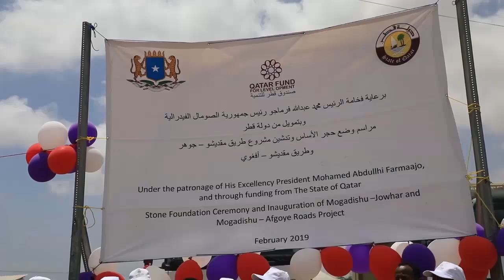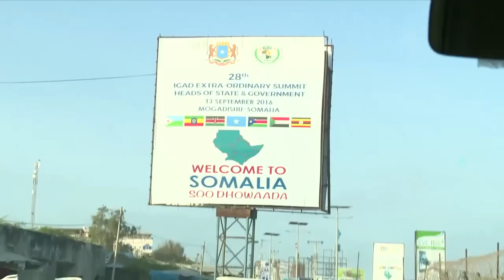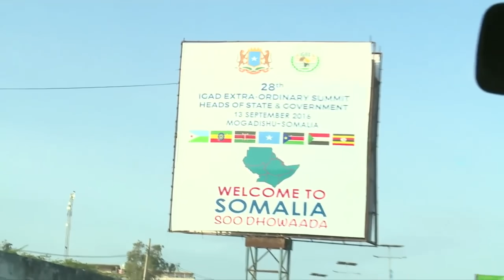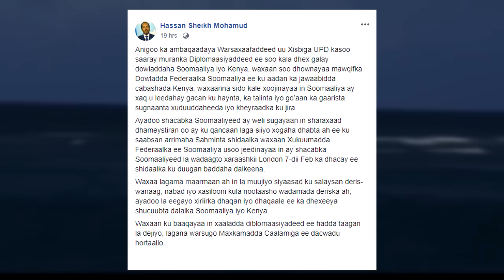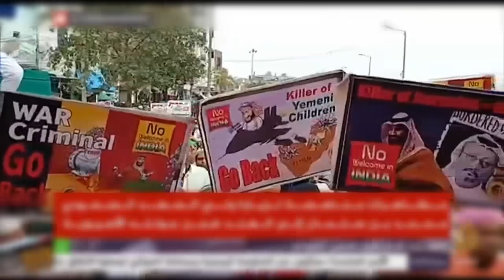Wararkii ugu Danbeeyey Xiisada Kenya & Soomaaliya Siyaasada Cusub Boobka Dhulka & Kheyraadka